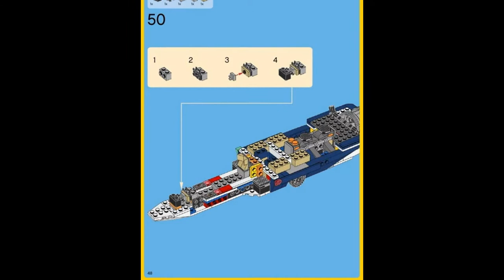lego creator 31039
При желании модель истребителя можно переделать в вертолёт или катер на воздушной подушке. Особенности LEGO Creator Blue Power Jet
Первой моделькой, которую предлагает собрать конструктор LEGO Creator , будет реактивный самолёт синего цвета.